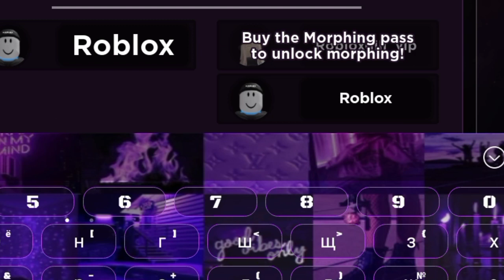✨Тренируюсь играть в ММ2✨ *Я уже про?*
✨Ребята большое спасибо что вы смотрите мои видео но на самом деле я Простудилась и у меня теперь насморк я теперь видео будут чаще всего тоже будут выходить я могу выкладывать YouTube shorts у несколько раз в день нужно самому длинные видео нет  Спасибо большое за внимание✨💅
если кому-то нужно это игра то название игры: Mm2 aim trainer